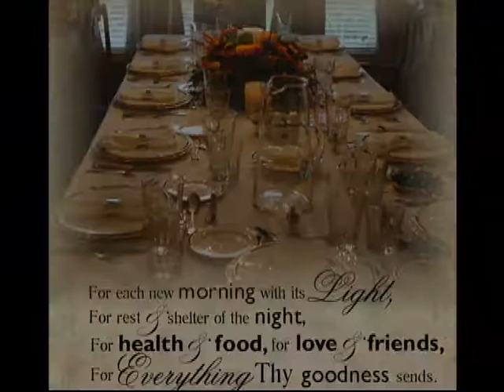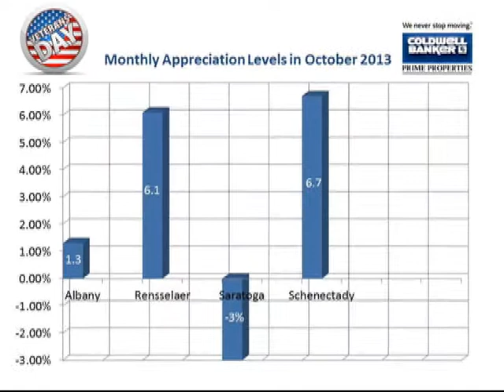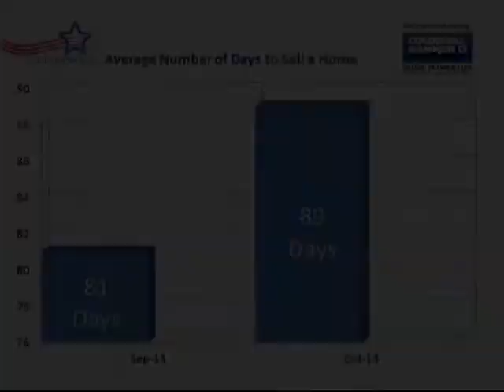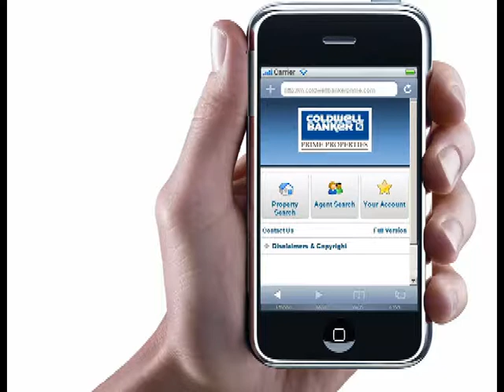Coldwell Banker Prime Properties November 2013 Market Snap Shot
A brief overview of the real estate market for re-sale single family homes found in the four principal counties which make up the Capital Region of New York State for November 2013.